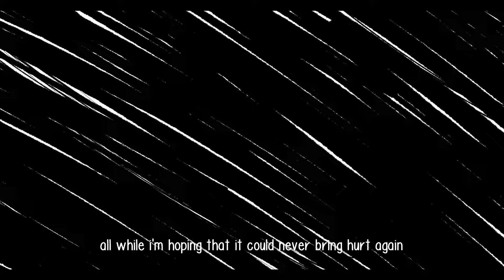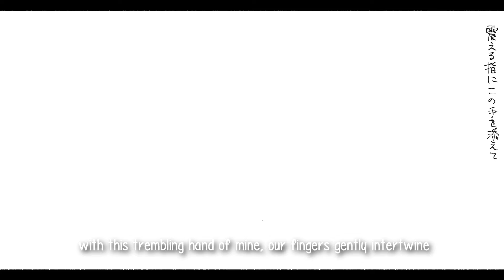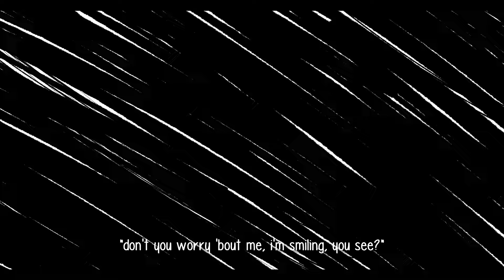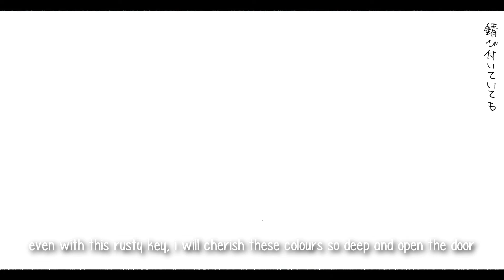the peachy key - english ver.【ami】(ももいろの鍵)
"don't you worry ‘bout me, i'm smiling, you see?"

i'm back from korea and i bring a cover ive been very excited to do ! momoiro no kagi is one of my favourite momojan songs, so i hope you guys enjoy :))

i've got a lot more travelling coming up with trips to spain and germany which im super hyped for, so covers might still be a little slow until around september, thank you for your patience !

⋆ singer - hatsune miku (cv: saki fujita)
⋆ translation - violet lights, with edits by violet (vocalyrics wiki)

⋆ vocal/lyrics - me!

lyrics: fine to use with credit
“are you upset? or plagued by regret?"
 a young voice asks me the truth
my answer floats high in the air to you

every hue my dreams came to be, while painted by me, grew darker each passing day
but i know i'm not on my own, i won't be alone, i've met good friends on the way
i turn, before i can tell, the distance widens again
this road ahead that's splitting in two, it's like deja vu
but i'll be fine in the end

beckoned here by a clover,
to a place i could find closure
standing upon the stage that shines so brightly
i took your hand as you reached out to me
craving someone to accompany
all while i'm hoping that it could never bring hurt again

always feeling numb, always feeling numb
can i count on you to warm me again?
all the glitter and the lights, and the painstaking nights
i want to love it without a fright
wipe your tears now, wipe your tears now
i'll be by your side forever, my friend
 with this trembling hand of mine, our fingers gently intertwine
we'll open this lock of mine

growing sounds of burdens i'll bear resound in the air, a tune of worry and dread
but i know i'm not on my own, i won't be alone, so i'll keep looking ahead
i turn, before i can tell, the time's passed without a care
this road ahead that's splitting in two brings memories of you
like captured moments we share

something that i could take hold of
waiting for a new stage shining brightly
i looked to you as you walked here with me
meeting your gaze oh, so twinkly
all while i'm hoping these stars would never fade from your eyes

it's so magical, it's so magical
reaching out my hands to what lies ahead
all that my fingers meet, all the scars gracing me
i want to keep them in memory

no more giving up, no more giving up
i'm right by your side, so no need to fret
i hope my dreams can reach far beyond what i've ever achieved
and worlds we have yet to see

i'll turn my reply into song and send it over to you

show a smile to me, show a smile to me
let me see that tenderness on your cheek
i'll adorn them for my entire life
i can fight the dread, i can move ahead
on and on i will continue to tread
with this trembling hand of mine, our fingers gently intertwine to open this lock
even with this rusty key, i will cherish these colours so deep and open the door